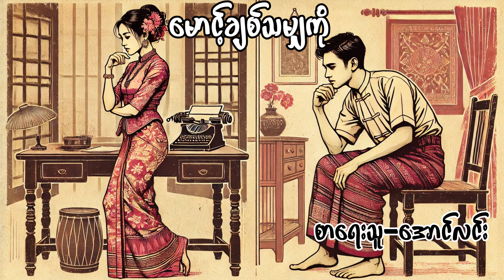"မောင့်ချစ်သမျှကို" စာရေးသူ - အောင်လင်း (ရှုမဝမဂ္ဂဇင်း ၁၉၅၅ ဖေဖော်ဝါရီလ)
"မောင့်ချစ်သမျှကို"
(ရှုမဝမဂ္ဂဇင်း ၁၉၅၅ ဖေဖော်ဝါရီလ)
စာရေးသူ - အောင်လင်း
စာဖတ်သူ - မေနှင်းစက်
ကြာချိန် - ၂၃ : ၁၆ မိနစ်

*စာမြည်း*
အသံလွှင့်ရုံ အခန်းထဲမှ ထွက်လာသောအခါ မောင်မြလေး၏ ရင်တွင်း၌ ပေါ်လာသည့်မျိုသိပ် ထားရသော အရာတခုကို တနည်းနည်းနှင့် အန်ထုတ်လိုက်ရသဖြင့် စိတ်တွင် ခဏတော့ ပေါ့ပါးလာသည်။
အသံလွှင့်ရုံတွင် လာ၍ နားထောင်သူများမှာ များပြားလှသည်။ ခုလို အခါမျိုးတွင် လူတွေနှင့် မတွေ့လိုလှပေ... ဘိန်းစားဆံသော အနုပညာသမားဟု သူ့အားပြောချင်ပြောတော့၊ တယောက် ထဲ ကိုယ်အတွေးနှင့် ကိုယ်သာ မျောနေချင်သည်။ အားလုံးကပင် မောင်မြလေးအား ဝိုင်း၍ နှုတ်ဆက်ချီးမွန်းကြသည်။ သည်အထဲတွင် စန္ဒယား ကိုအောင်ခင်မှာ အကဲဆုံးဖြစ်သည်။
“ကနေ့ည ခင်ဗျား တယ်လုပ်လိုက်ပါလား၊ တကယ်ခံစားရတာကိုဆိုတော့အသက်ပါတယ်ဗျ- ဟိုအပိုဒ်ကလေး ကျနော် သဘောအကျဆုံးဘဲ၊ မောင်ကတော့ တွေးရင်းကသာ အဆွေးအကျဉ်းချကာ မပျော်ပြီ၊ မေကတော့ အရေးအခင်း ဘဝတာ တသွေးတဆင်းလှကာ ပျော်ပျော်ရီ. ဆိုတာလေ- သိပ်ကောင်းတာဘဲဗျာ” ကိုအောင်ခက အသံနေအသံထားဖြင့် ဆို၍ ပြလိုက်မှပင် အနားမှလူများက ပွဲကျသွားပြန်သည်။

*ယခုအသံ file များကို ကြော်ငြာမပါဘဲ Mp3 နဲ့ ရယူချင်ပါက အဖွဲ့ဝင်ပြီး ရယူနိုင်ပါတယ်။
*အဖွဲ့ဝင်လိုပါက Messenger Link မှတဆင့် (သို့မဟုတ်) Viber Link မှတဆင့် စာပို့ဆက်သွယ်နိုင်ပါတယ်။